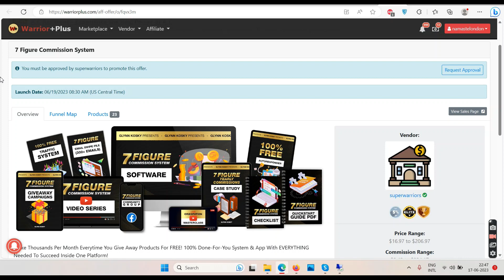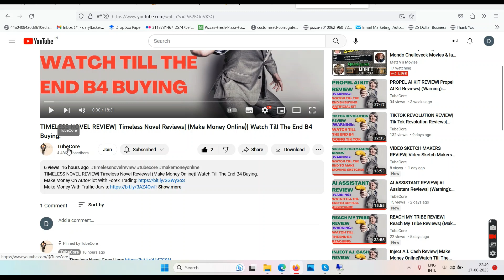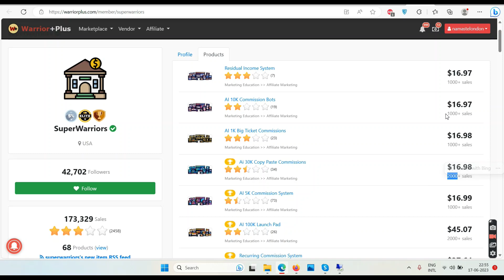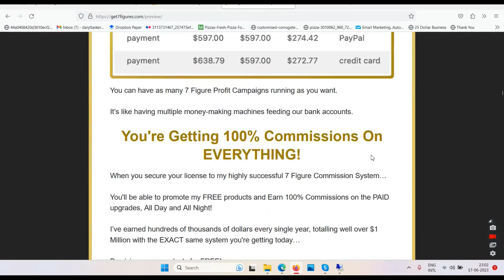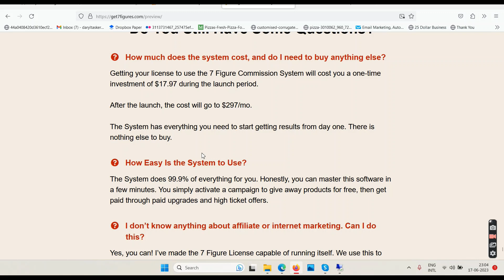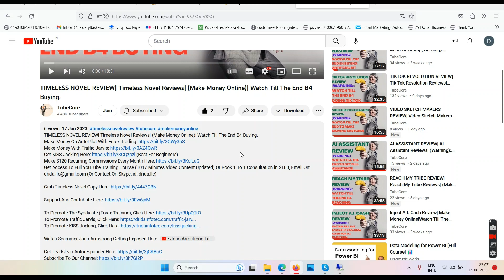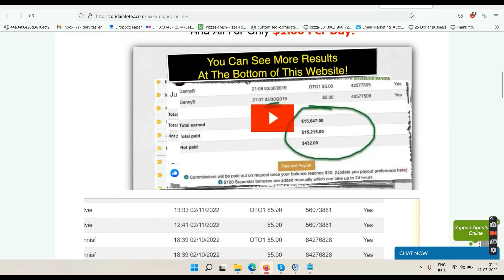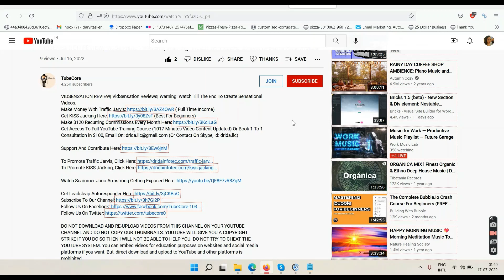7 FIGURE COMMISSION SYSTEM REVIEW| 7 Figure Commission System Reviews|Watch Till The End B4 Dreaming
7 FIGURE COMMISSION SYSTEM REVIEW| 7 Figure Commission System Reviews|Watch Till The End B4 Dreaming